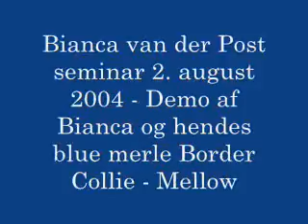Bianca van der Post seminar 2. august 2004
Bianca van der Post demostrerer ved lydighedsseminar 2. august 2004 hvordan engelsk lydighed på højt niveau ser ud - og hvordan man kan bruge forskellige typer belønninger. F.eks at hunden får lov til at udfører sin yndlingsøvelse lige efter en ikke-yndlingsøvelse